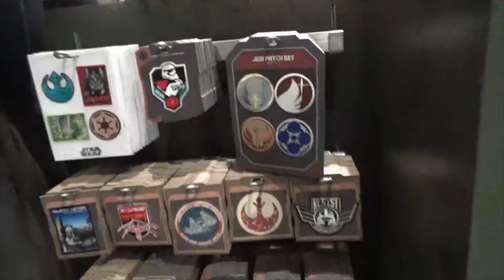Disney Vlog #1| Day Time Trip to Downtown Disney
Hi. My name is Jennifer. I am taking a mini-Disney vacation. This is a day trip to Downtown Disney. I will make a night trip to see if they light up the Christmas tree or if they have anything special happening when it gets dark. Also tomorrow will be my Disneyland day! I hope you enjoy this short video of Downtown Disney and hopefully you will watch my Disneyland vlog.
if you want to send pr or do a collaboration with me then email at: